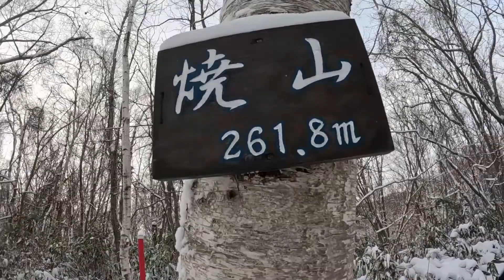ドカ雪登山！西岡水源地(焼山)で正月太りを解消してきた。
札幌市民の憩いの観光スポット・西岡水源地公園。

耳ヨリな情報はSNS＆ブログで発信中(^^)/

◆目次◆
00:00:00 2024年1月　札幌焼山日帰り登山
00:00:10 西岡水源地　駐車場の様子
00:00:20 装備は厳冬期登山靴とスノーシュー
00:00:32 登山ルート確認
00:01:00 登山道とトレースの様子
00:01:32 焼山山頂～白旗山へ行くも・・
00:02:30 山部川で折り返し、湿地帯へ
00:03:10 無事下山！
00:03:31 日帰り温泉～白樺山荘でラーメン
00:03:47 札幌市街地でみたシマエナガでエンディング